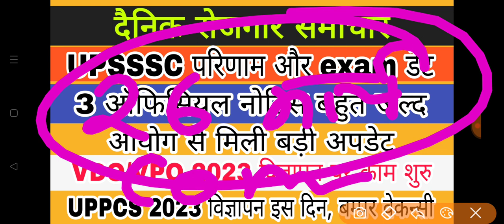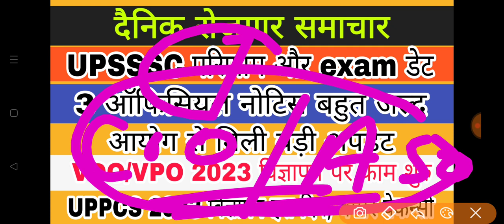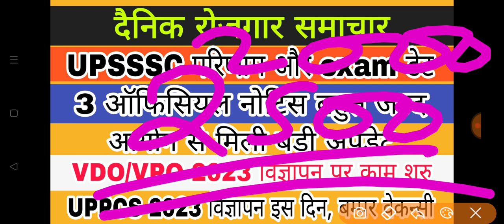upsssc result news | upsssc exam date official notice | vdo 2023 notification | uppcs 2023 notice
upsssc exam update
upsssc exam latest news update
upsssclatestnews
upssscnewsupdate
upsssclatestnewsupdate
upssscupdate
upssscnews
upsssc
upsssc exam notice
upsssc exam latest notice
upsssc exam
upsssc result
UPSSSC news
upssscpreviousyearpapers
upssschindipreviousquestions
upssscgspreviousquestions
upssscpapers
upsssc vdo 2018 news
upsssc vdo
vdo 2018 ka re exam kab hoga
vdo 2018 re exam
vdo 2018 hindi questions
vdo 2018 hindi
vdo hindi questions
vdo hindi
vdo 2018 latest news
Sarkarigyan4you
upssscpetlatest news
upsssc exam update
upsssc result
upsssc results
upsssc result latest
upsssc result kab aaega
upsssc result kab
upssscpet2022
upssscpet_2022_cutoff
upssscpet2022latestnews
upssscvdo2018reexamdate
upssscpet2022latestnews
upssscvdo2018examdate
upssscvdo2018examlatestnews
upsssclowerpcsresult
upsssclowerpcsnewvacancy
upsssclowerpcs
upssscjavacancy
upssscja2022
upssscjalatestnews
upssscja
upssscmandiprishad
upssscpetlatestnews
upssscmandiprishadlatestnews
upssscabkarisipahinews
upsssctubewelloperator
upsssclekhpal
upssscjenews
upssscje2018latestnews
upssscjeexamresult
upssscjeexamresultlatestupdate
upssscje2018news
upssscje2016
upssscjelatestnews
upssscjelatestvacancy
upssscjelatestjobsnews
upsssc news
cutoff upsssc pet
upsssc pet
upsssc lekhpal vacancy latest news